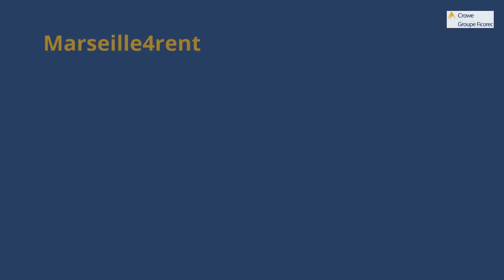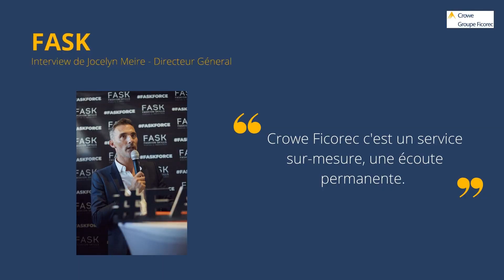RETEX Clients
Ce sont nos clients qui parlent le mieux de nous :)